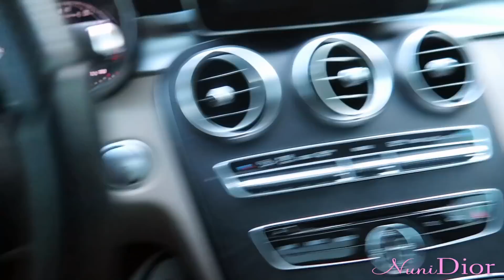Day In My Life: WHAT REALLY HAPPENED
SHOP WITH ME: Home | Vixenblvd